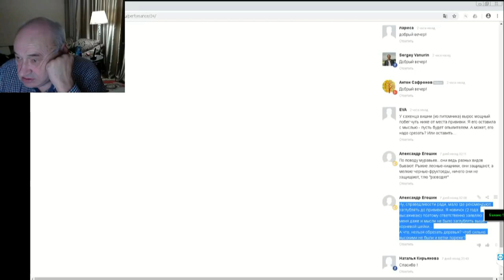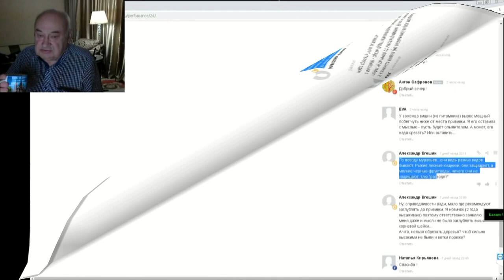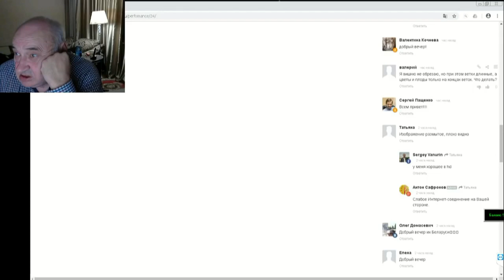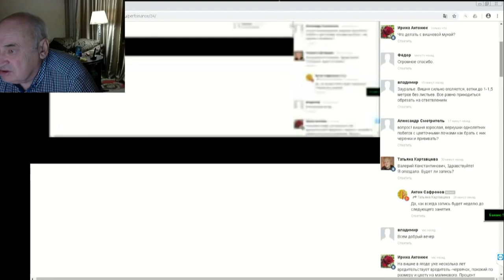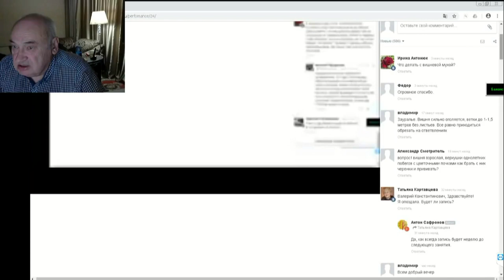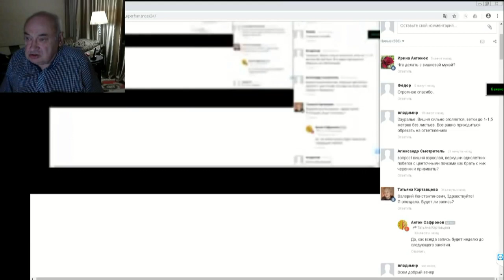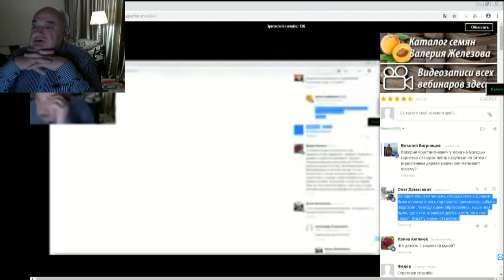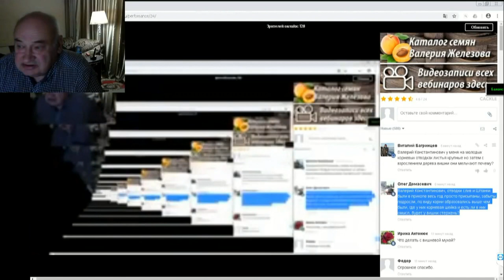08 ч 04 Ответы на вопросы в чате